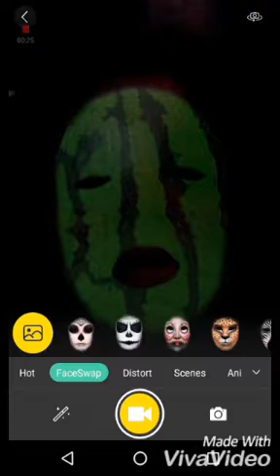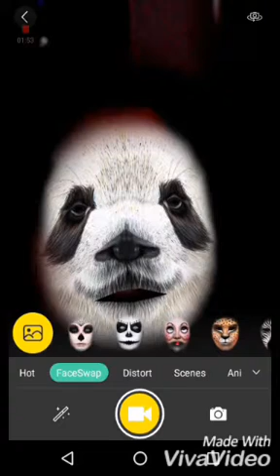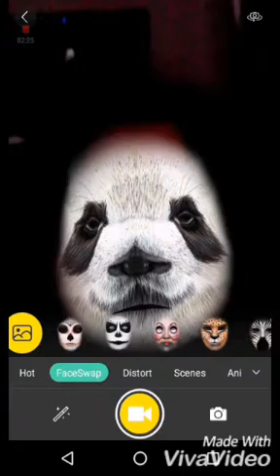Parte:4 Familha animal